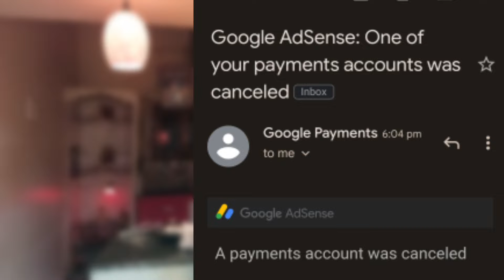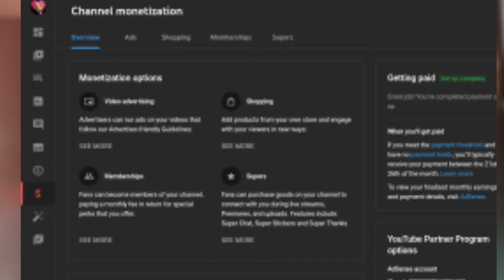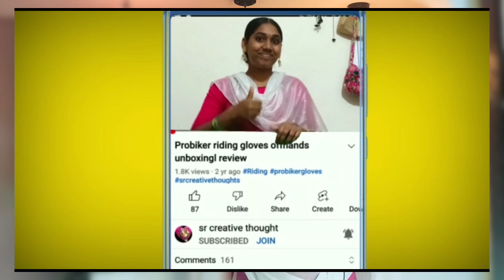Google AdSense: One of your payments accounts was canceled|Google AdSense Payment account canceled😭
Facebook Reels
How to

Published by
Sr creative thought Channel Owner
Srilatha.